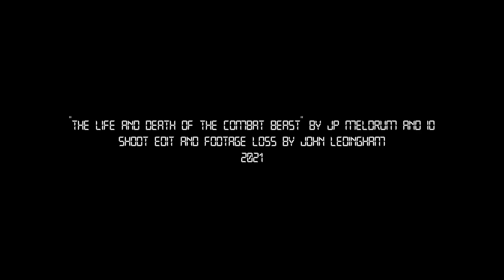JP Meldrum & I.O. @ THE PHOENIX, 12.10.21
The Life and Death of The Combat Beast